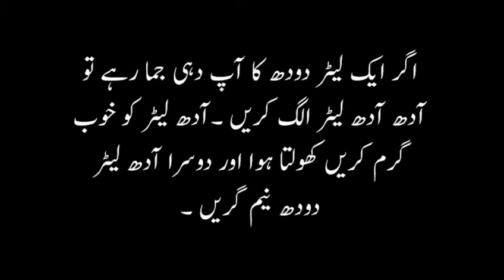****Make dahe or curd at home****